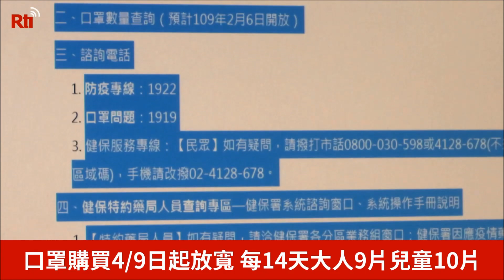マスクの購入・海外送付、4/9より規制緩和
台湾のマスク生産能力の高まりにより、台湾の新型コロナウイルス感染症対策本部の「中央感染状況指揮センター」が4月9日から国民が買えるマスクの枚数を増やした。9日より国民は、健康保険カードの番号の奇数と偶数の制限を受けることなく、子ども用のマスクはこれまでの7日間5枚買えることから14日間10枚買えることになり、大人も7日間3枚から14日間9枚に増えた。なお、海外にいる中華民国籍の二親等以内の家族へのマスク郵送も9日より解禁され、2ヶ月ごとに同一家族にマスクを30枚送れることに。

9日より多くの消費者は特約薬局の前で並んでマスクを買うのを待っていた。12日の朝も長蛇の列が見られた。衛生福利部の陳時中・部長は、消費者に対して急いでマスクを買う必要はなく、来週木曜日の23日以降に買うと並ばなくていいかもしれないと呼びかけている。